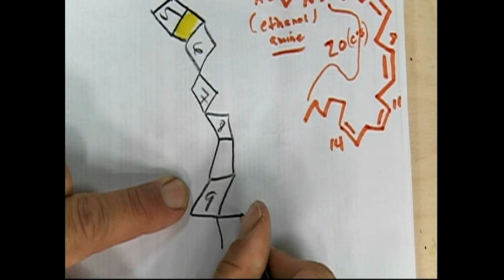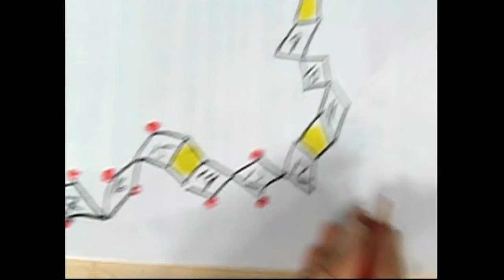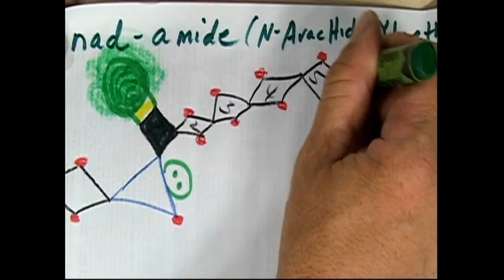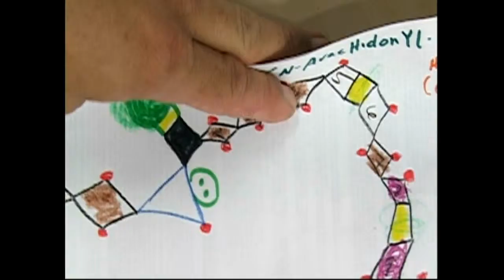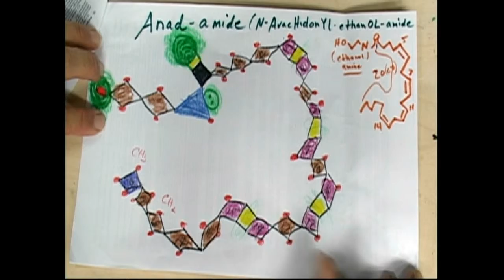HEMP THC AnadAmide SchroederDiamonds11AUG2010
Anadamide is one of the major hemp related THC molecules (there are basically seven of the THC molecules effecting the body's metabolism (some make your heart rate change, para-sympathetic nervous system) so that 'paranoid feeling' is real! If the ratio of the molecules are more for those systems than for the hallucinagenic molecules that give that "high" feeling you'll feel 'anxious' as your heart rate increases adn you may sweat etc. adn feel 'paranoid' so you're not a light weight it's crappy pot!... medicinal marijuana has a place in medicine, we know that anti-nausea properties that the synthetic pills don't have for some (most) people...Still smoking it can't be healthy at least in a water bong to cool it down before it hits the throat has to be much healthier (so i wish they would legalize it for that reason, you wouldn't have to worry about the paraphanelia (can't even spell it!?)?